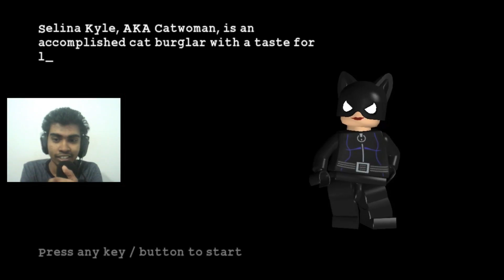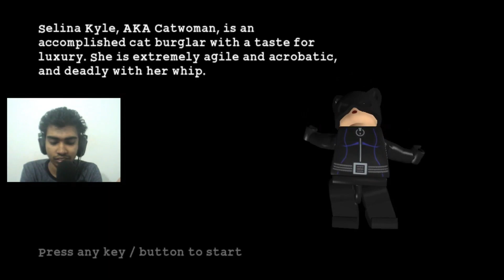The Meow | Lego Batman Episode 3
Thanks for 200 subs friends... that means a lot to me.

and and join to protect Gotham!